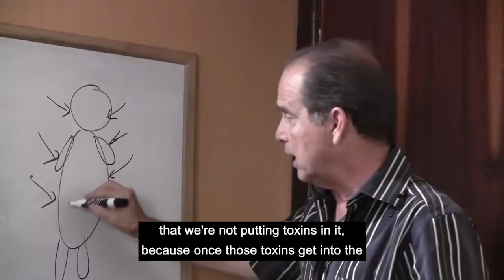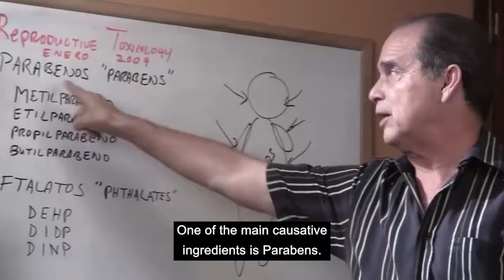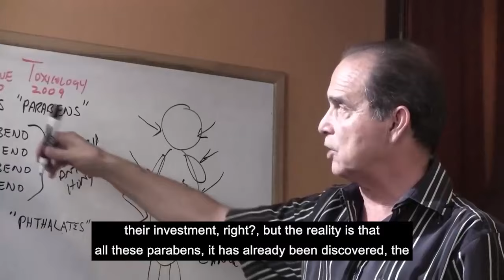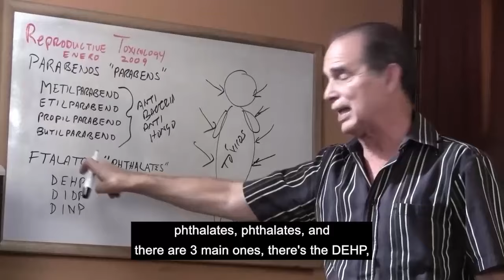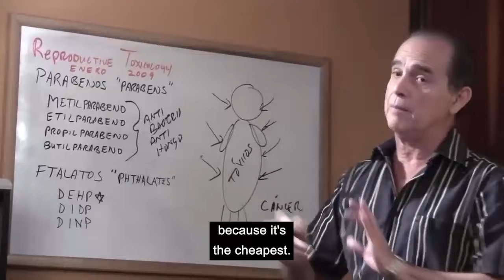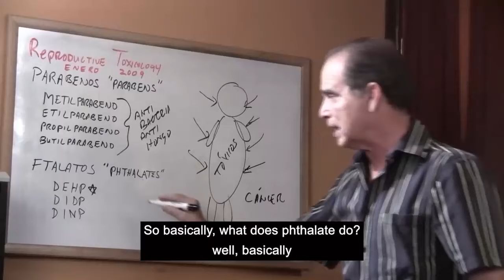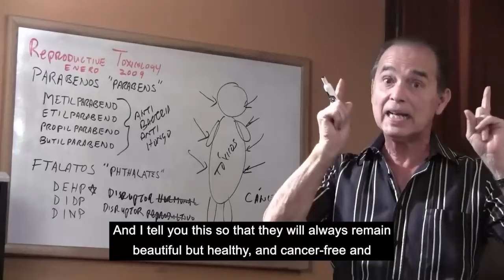#1109 Anti-Wrinkle Creams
Who is Frank Suárez?
Frank Suárez is a respected author, health consultant, and the founder of Metabolic Wellness. With a dedication to promoting natural health and wellness, Frank has helped millions through his YouTube channel, books, and consultations. His expertise spans a wide range of health topics, including skin care and aging.

Main Points Discussed
The Science Behind Wrinkles:
Frank begins by explaining the biological processes that cause wrinkles. He discusses factors like collagen degradation, skin elasticity, and the impact of environmental and lifestyle factors on skin aging.

Common Ingredients in Anti-Wrinkle Creams:
Frank analyzes the most common ingredients found in anti-wrinkle creams, such as retinoids, peptides, hyaluronic acid, and antioxidants. He explains how these ingredients are supposed to work and whether they live up to the hype.

Effectiveness of Anti-Wrinkle Creams:
Diving deeper, Frank discusses the effectiveness of anti-wrinkle creams. He presents scientific studies and real-life evidence to determine if these products can truly reduce wrinkles and improve skin appearance.

Natural Alternatives to Anti-Wrinkle Creams:
Frank offers natural alternatives to anti-wrinkle creams, including dietary changes, lifestyle adjustments, and natural skincare routines. He emphasizes the importance of holistic health in maintaining youthful skin.

Frank's Recommended Skincare Routine:
Frank shares his personal skincare routine and recommendations for keeping skin healthy and youthful without relying on expensive creams. His tips are practical, affordable, and easy to follow.

This video is essential for anyone curious about anti-wrinkle creams and their effectiveness. Whether you're already using these products or considering them, Frank Suárez's insights will help you make informed decisions about your skincare routine. His clear, evidence-based approach ensures you get the facts, free from marketing spin.